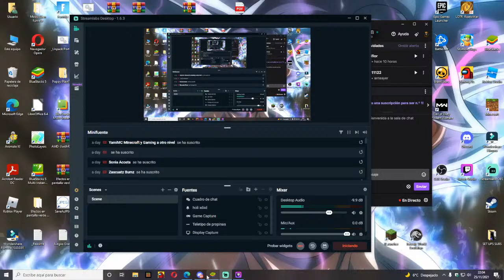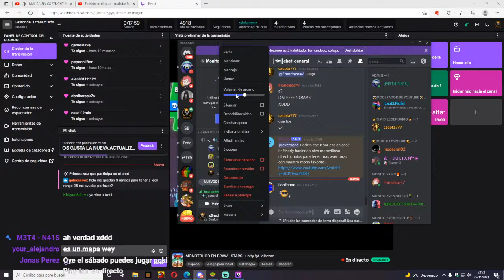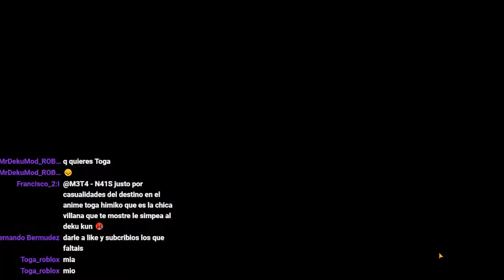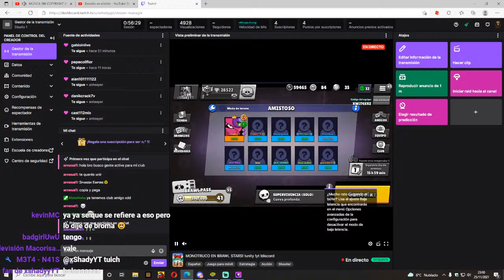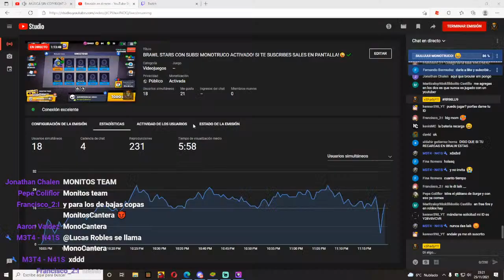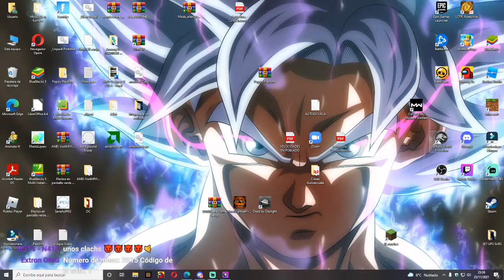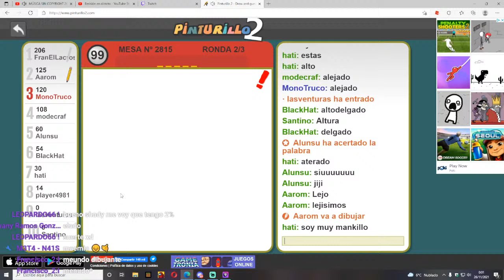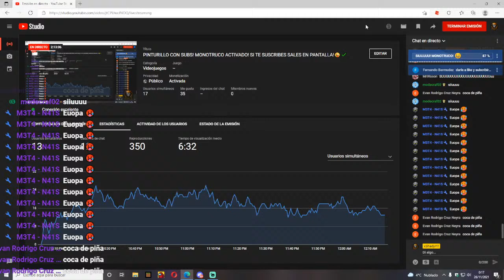PINTURILLO CON SUBS! MONOTRUCO ACTIVADO! SI TE SUSCRIBES SALES EN PANTALLA!😜✔️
Hoooooola a todos chicos que tal como estáis? Hoy volvemos mas fuertes que nunca a BrawlStars jejeje!
ID BRAWL STARS!: RR98LU9
ID BRAWL STARS CUENTA SECUNDARIA: YCL08LC9Q
ID ROBLOX: xShadyyYT

Instagram: xShadyYT / somos ya 111 Monitos!
Twitch: somos ya 764 Monitos!
SOMOS YA 5220 MONITOS EN YOUTUBE!!
¡MIEMBROS DEL CANAL!😜😜
MODECRAFT-MONITO ESPECIAL! ( 8 MESES )
elsalvaje78 MONITO ESPECIAL (1 MES)
Alex960 MONITO ESPECIAL! ( 4 MES )
ROB SEBAS - MONITO ESPECIAL! ( 1 MES )
BRUNO SILVA MONITO ESPECIAL!( 1 MES )
M3T4 N41S MONITO ESPECIAL! (3 MESES )
JULIO JARA --- MONITO ESPECIAL! ( 2 MESES )
MALXtYT 67 --- MONITO ESPECIAL ( 1 MES )
FERSEMFIS (MONITO ESPECIAL! (1 MES)
JUAN EL GAMER --- MONITO ESPECIAL! ( 1 MES )
BIG TIO YT --- MONITO ESPECIAL!
21 DE AGOSTO SIMIO LEGENDARIO!!! ( 1 MES )
CAQUITA SIMIO LEGENDARIO!!! ( 1 MES )
★𝓑𝔂𝓓𝓪𝓻𝓴𝓓𝓻𝓪𝓰𝓸𝓷★ SIMIO LEGENDARIO! ( 1 MES)
SHEILA CARRASCO BALAGUER KING KONG!!!
JULIAN JARAL MONITO ESPECIAL! (1 MES)
¡DONADORES DEL CANAL!😎😎
HAPPY
RANSES SANCHEZ ( 1,00 US)
JDND JXJFD ( 1000 CLP )
SOY BENTRIX00 ( 13,98 US )
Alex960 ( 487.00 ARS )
SORA SAN ( 10,00MXN )
GUTIK OLA ( 1 EUR )
ROB SEBAS (55,00 PEN)
M3T4 N41S ( 209 pesos mxn )
FERSEMFIS ( 2,00 PEN )
PRO ROBLOX(ANTRAX) (350 PESOS MXN)
FERPLAY (20 ,00mxn)
NOBLIX XD (10,00 MXN)
CRISTOFER CORREA ( 20,00 MXN )
BLANQUITISAMA (25.99 EUR)
LUCHO ROBLOX ( 10, 00 ARS )
EMASTER
GAELINGUIS
___StowEr___(139,00 MXN)
VENTICAR TW ( 30.00 ARS )
NIO GAMER (  4,50 EUR)
C H O L E S I T O YT
Miguel Alex Acosta (10,00 MXN)
ESTEBAN PABLOS
JULIO JARA ( 10,00 PEN)
DANOPRO 14 ( 10,00 MXN)
JUAN EL GAMER ( 55,00 UYU )
ALEXIS EMMANUEL ALVAREZ DIAZ ( 9 PESOS MXN)
DAVIOS PARTIDA (19,00 MXN)
DAVID GARCIA (20.00 MXN)
VINIGAMER (2,00 EUR)
DANI TVT ( 10,00 USD)
MODECRAFT ( 60.000,00 COP - 18 EUROS )
CAQUITA ( 22 euros )
JAVIER GASCA ( 19,00 MXN )
TOMMY ( 30,00 ARS)
DONADORES DE TWITCH:
MAI_WEYY: 90 BITS
andres_ktm2007: 201 BITS!
THENACHOSSJ: 11 BITS!
HAPPY: 10 bits
MATIASJUEGA45: 231 BITS!
OCTAMMMM: 5 BITS
bot:arontr9810: 5 BITS!
MR MAUS FRESCO: 10 BITS!
JEUX_321 : SUB PRIME!!!
fijadoalsustrato: 1 MES SUSCRPTOR!
EL PANA DENIS: SUSCRIPCION CON PRIME!!
OSOROMT : 18 Subs y 6 meses como sub! mega lol xdddd 1000 bits xdd
TADEOPOEMAPE03: SUB PRIME!!
luisxd17: 100 BITS!!
ALDOLUNA7: 10 BITS!!
justestaff: 510 BITS!!!
danopro: 50 BITS!!!
Muchisimas gracias a todos y cada uno de vosotros por verme, apoyarme y hacer que juntos siga creciendo este maravilloso canal!!!
Si teneis cualquiera pregunta, cualquier colaboracion, lo que querais, preguntar!!!
MUSCIA QUE USO EN LOS DIRECTOS!:
OS AMOOOOOOOOOOOOOOOOOOOOOOOOOOOOOOOOOOOOOOOOOOOOOOOOOOOOOOOOOOOOOOOOOOOOOOOOO